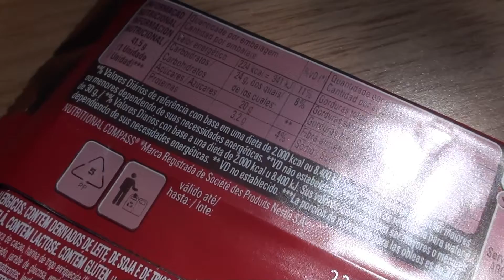RAPOSA EXPERIMENTANDO KIT KAT GOLD • SERÁ QUE É BOM? 🦊 | BLOND FOX